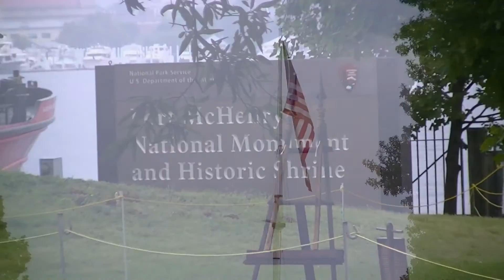Defenders Day 2015 (Full)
Here is the full video from Defenders' Day 2015 at Fort McHenry National Monument and Historic Shrine.

This video features performances by The Fort McHenry Guard and The Ultimate Abbott & Costello Tribute Show.

The video was shot and edited by Todd Tracey for T-Bone Graphics, LLC.

(NOTE: This video replaces 2 previous postings.  It was discovered that those videos were out of sync, and they have now been removed.  We apologize for any inconvenience.)